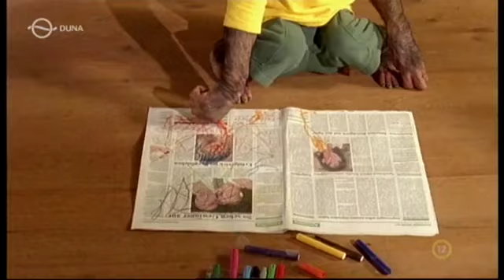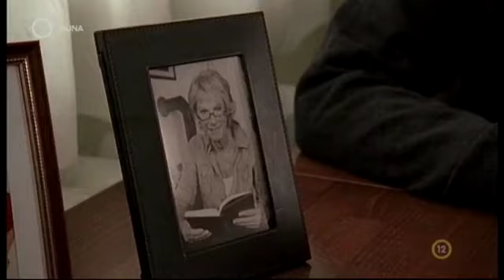Unser Charly S16E01 - Idegen tollak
Unser Charly / Fremde Federn - Idegen tollak
német filmsorozat, XVI / 1. rész, 43 perc, 2012.

12 éven aluliak számára a megtekintése nagykorú felügyelete mellett ajánlott német filmsorozat, XVI / 1. rész, 43 perc, 2012

Az aktuális rész ismertetője:
A brandenburgi állatklinikára szokatlan vendégek érkeznek: egy arab herceg és a tolmácsa egy törött szárnyú sólymot hoznak. Jonas, Lilly és Markus Münchenbe utazik egy focimeccsre. Charly felfedezi szunnyadó művészi tehetségét. Katharinát kihívják egy macskához, amelyet a jelek szerint megmérgeztek.